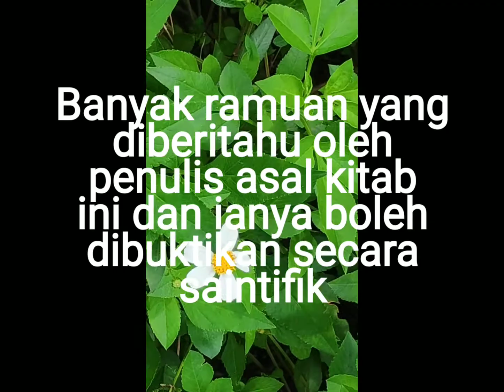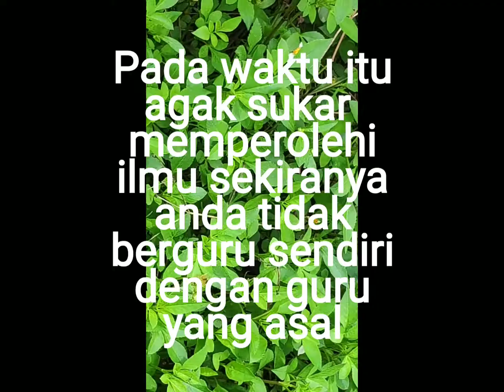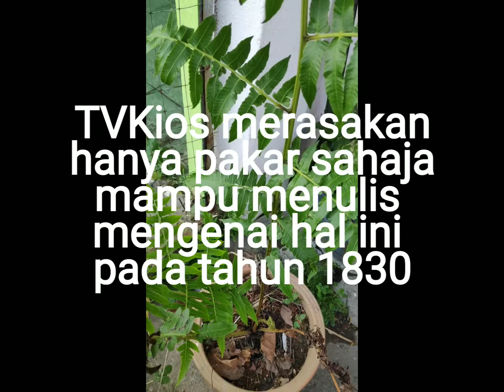Kitab Tajul Muluk : Resepi Ketiga - Hikmah Membuat Makjun